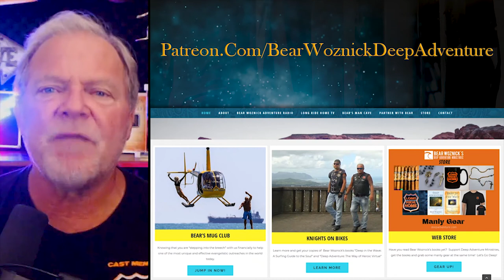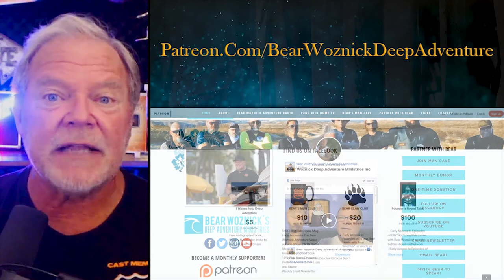BWA438 Clip David Bates